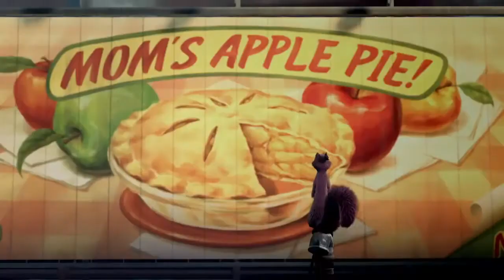The Nut Job - 2014: Official Trailer HD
The Nut Job Official Trailer #1 (2014) - Will Arnett Animated Movie HD
Director: Peter Lepeniotis
Animation | Adventure | Comedy

Surly, a curmudgeon, independent squirrel is banished from his park and forced to survive in the city. Lucky for him, he stumbles on the one thing that may be able to save his life, and the rest of park community, as they gear up for winter - Maury's Nut Store.